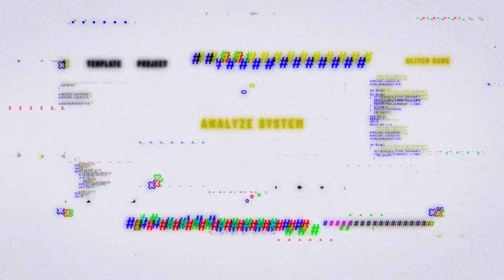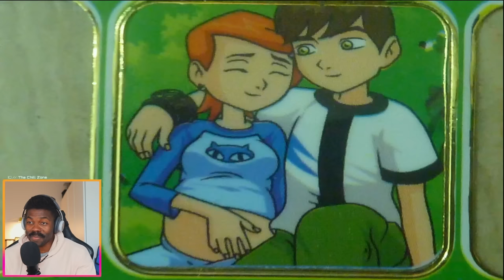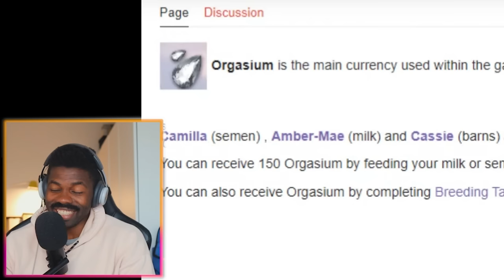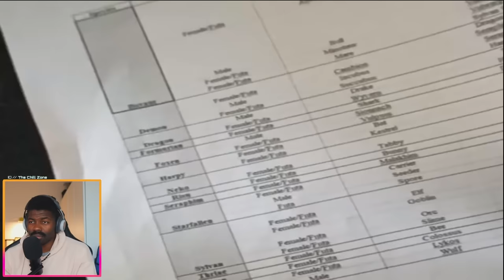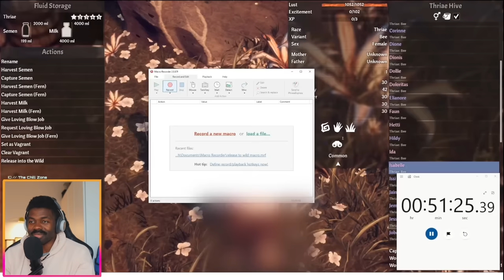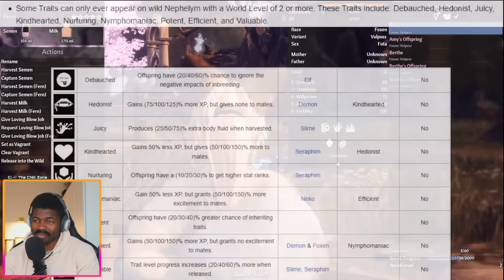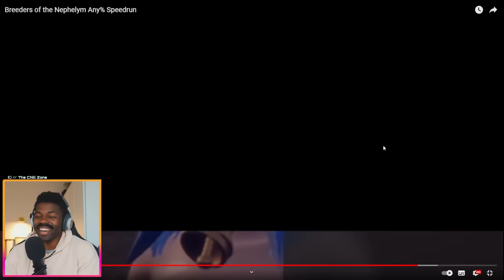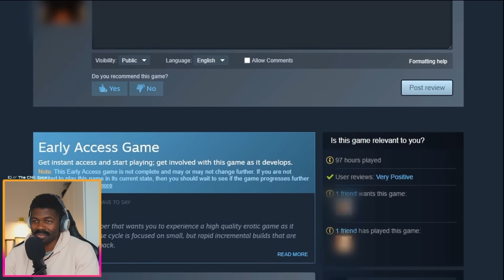He's back with more culture - Breeders of Nephelym speedrun | The Chill Zone Reacts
Back with the cultured content - Sseth did a world first